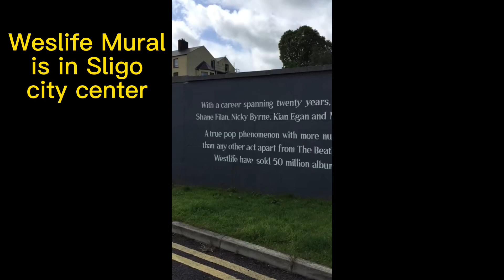Ireland Trip Advice (including Northern Ireland) - Supercars, Ice Hockey, Westlife & Natures